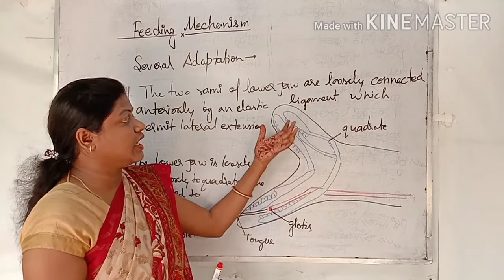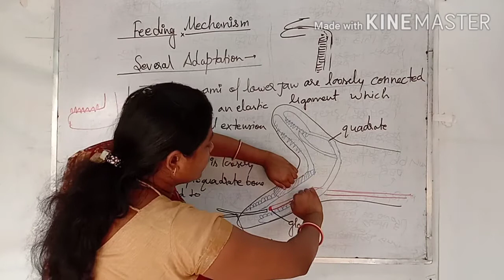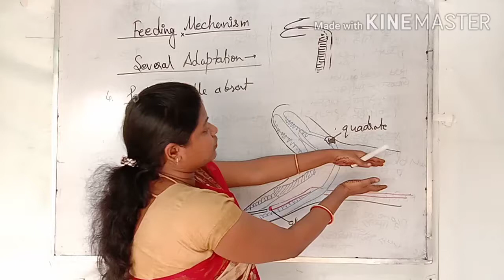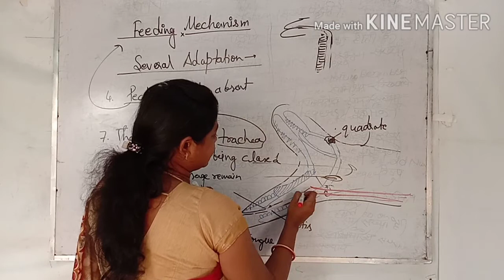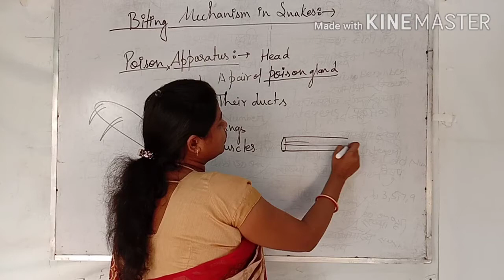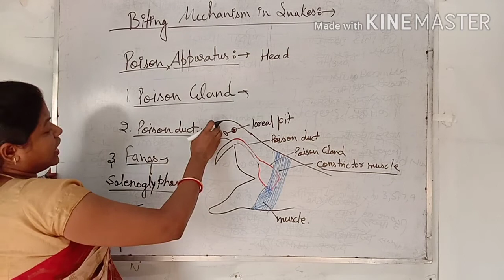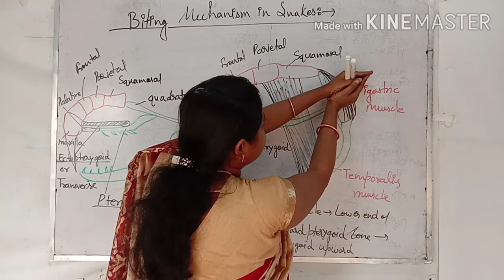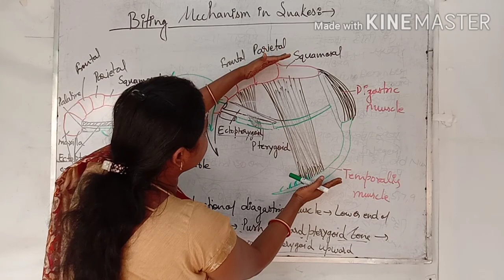Adaptation in Feeding and Biting Mechanism , Poison Apparatus and types of fangs